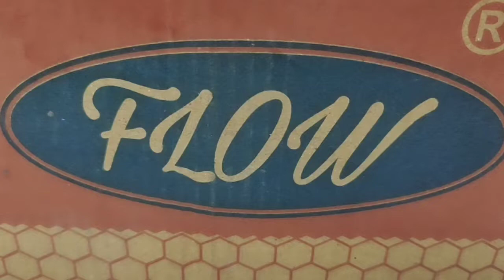EVA SHOES NEW LOOK BOND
EVA SHOES. VERY COMFORTABLE GOOD QUALITY